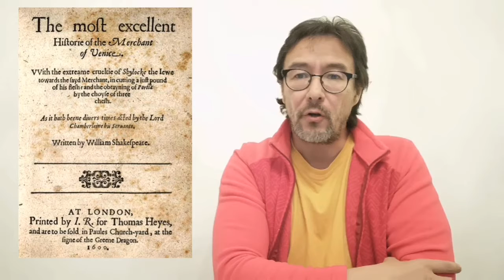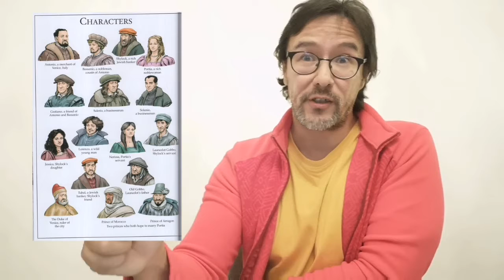Las videocriticas de Tai: "El mercader de Venecia" de William Shakespeare.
Primera obra que comento de Shakespeare en el canal. Algunas más caerán en el futuro pero en esta ocasión repaso una de las más famosas comedias.
El mercader de Venecia (1600) obra corta y entretenida muy estimable para iniciarse en el Bardo de Strafford.